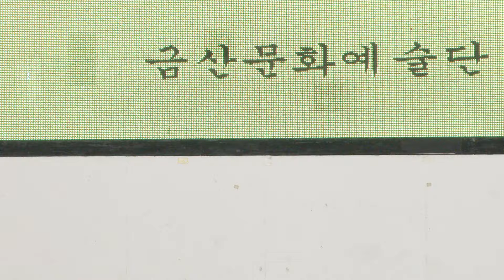금 산 가수(청춘아/원곡자 금산)학무대 금산문화예술공연단19-8-2영상감독 장털보